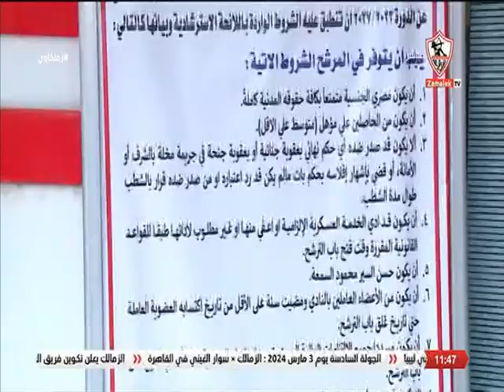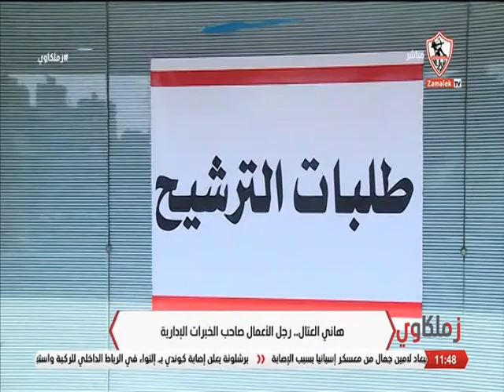هاني العتال.. رجل الأعمال صاحب الخبرات الإدارية - زملكاوي